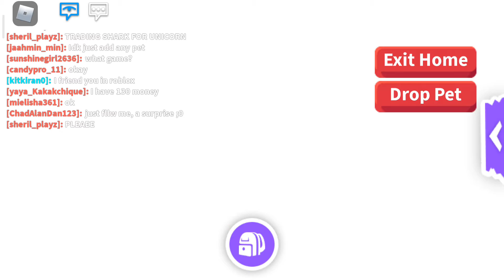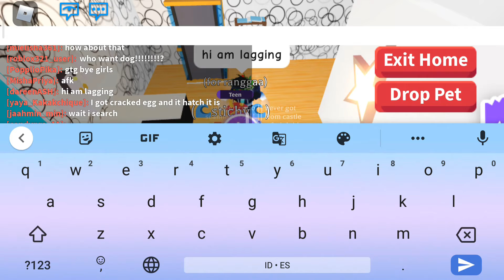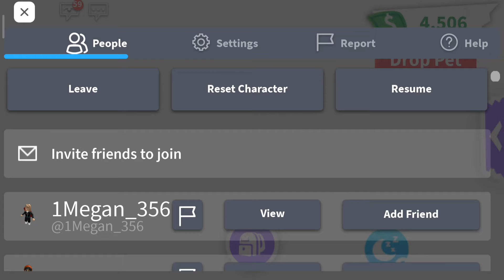world ocean day update! (Roblox adopt me)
ok finally the update is here and next update coming Thursday